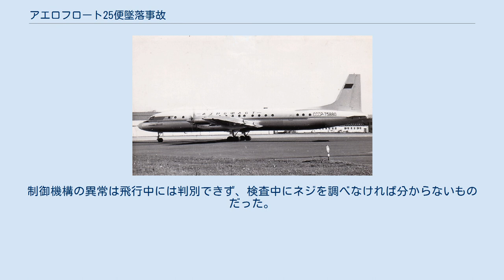アエロフロート25便墜落事故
アエロフロート25便墜落事故（アエロフロート25びんついらくじこ）は1963年4月4日に発生した航空事故である。
シェレメーチエヴォ国際空港発イェメリャノヴォ空港行きだったアエロフロート25便（イリューシン Il-18V）が、飛行中にエンジン故障に陥り、墜落した。
 事故機のイリューシン Il-18V（СССР-75866）は1958年12月9日に製造され、1963年3月に納入されたばかりであり、飛行時間154時間、64サイクルでの全損となった。
 25便は、3時12分にモスクワを出発し、6,000メートル (20,000 ft)まで上昇した。
燃料消費を減らすため、パイロットは8,000メートル (26,000 ft)への上昇を要求したが、付近にTu-104がいたため当初は許可されなかった。
4時15分、Tu-104がカナシュを通過したと報告し、その時点で25便から40-50km離れていたので、4時22分に8,000メートル (26,000 ft)までの上昇を許可した。
4時26分、25便は上昇の許可を確認し、7,500メートル (24,600 ft)でライシェヴォを通過したと報告した。
これが管制官との最後の交信となり、4分後に管制官が呼び掛けた時には応答はなかった。
 8,000メートル (26,000 ft)への上昇中に突如、第4エンジンが逆推力になった。
そのため、機体は右に傾き始めた。
パイロットは、右翼側のどちらのエンジンに異常が起きたか分からなかったため、どちらのエンジンもフェザリングにした。
激しい抗力により機体は急降下し、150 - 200メートル (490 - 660 ft)付近で一時的にコントロールを取り戻した。
しかし、機体を急降下から立て直すには高度が低すぎ、4時30分に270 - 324ノット (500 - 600 km/h)の速度で地面に激突した。
 事故調査委員会は、墜落原因として最もあり得るのは、第4エンジンのプロペラのピッチ制御機構の故障であると述べた。
ピッチ制御機構の故障により、変速装置も異常をきたし、第4エンジンが逆推力状態となった。
パイロットはどのエンジンが抗力を生んでいるのか判別できなかったため、右翼側の両エンジンをフェザリング状態にした。
右翼側の両エンジンをフェザリングにしたため、機体は急降下を始め、補助翼が脱落した。
シミュレーションにより、ピッチ制御機構の故障は、AV-68Iプロペラの製造時の組み立て不良が原因だとされた。
制御機構の異常は飛行中には判別できず、検査中にネジを調べなければ分からないものだった。